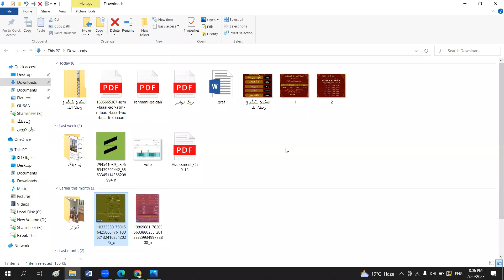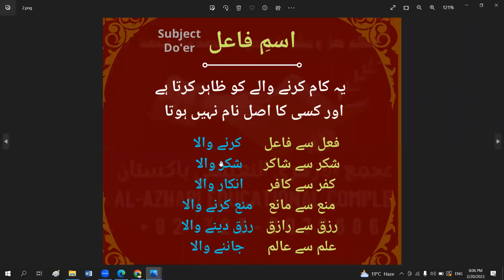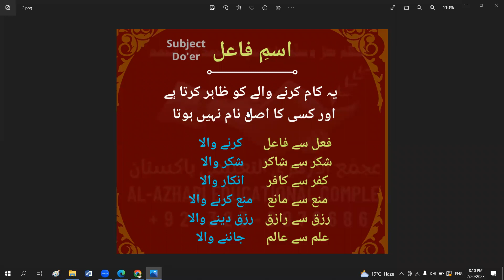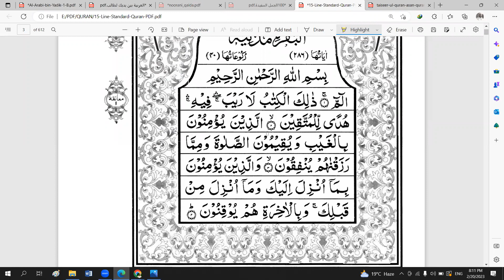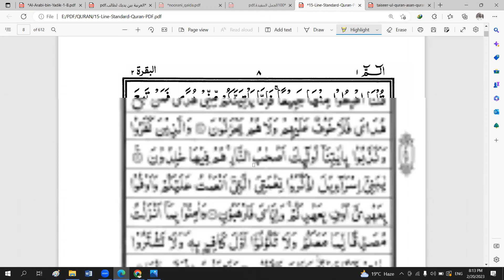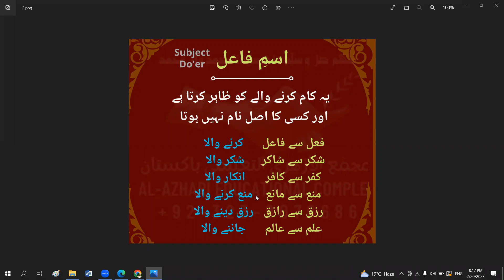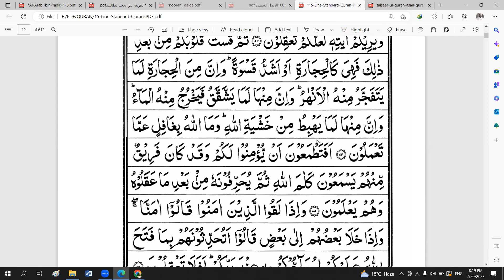Quran Tarjama DAY 15